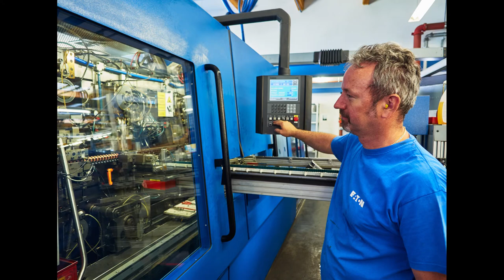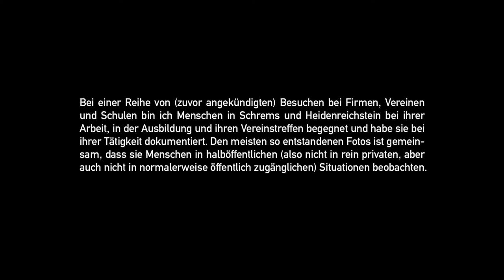Leben an der Grenze - Menschen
Fotos und Filme zu “Leben an der Grenze”

Zwischen November 2012 und Juni 2015 habe ich “Leben an der Grenze” in Schrems und Heidenreichstein fotokünstlerisch begleitet. Daraus ist eine Sammlung von Fotos und Filmen entstanden, die die verschiedenen Aspekte des Forschungsgegenstandes aus meiner Sicht zeigen und bearbeiten.
Menschen in der Arbeitswelt:
Bei einer Reihe von (zuvor angekündigten) Besuchen bei Firmen, Vereinen und Schulen bin ich Menschen in Schrems und Heidenreichstein bei ihrer Arbeit, in der Ausbildung und ihren Vereinstreffen begegnet und habe sie bei ihrer Tätigkeit dokumentiert. Den meisten so entstandenen Fotos ist gemeinsam, dass sie Menschen in halböffentlichen (also nicht in rein privaten, aber auch nicht in normalerweise öffentlich zugänglichen) Situationen beobachten.